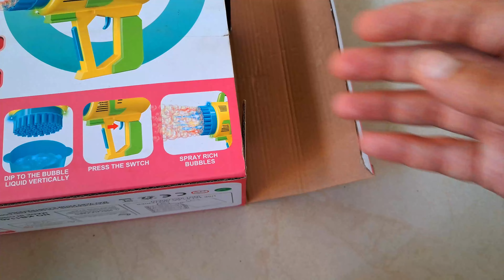How to Repair Bubble Gun | Toy Bazooka repair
repairing bazooka bubble gun
GEAR I Used to make Videos **